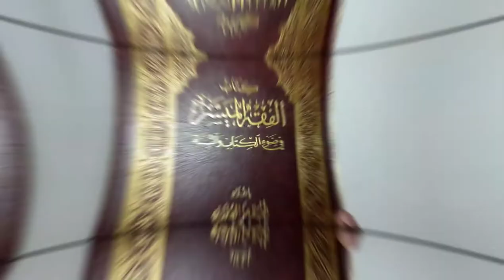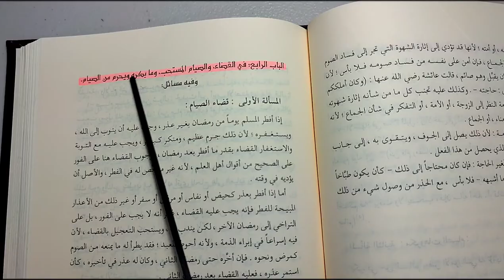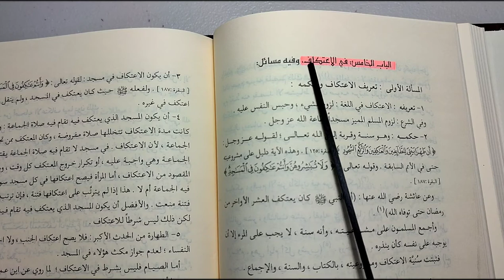L.1 The Book of Fasting (overview) كتاب الصيام | Fiqh Simplified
باسم الله والحمد لله والصلاة والسلام على رسول الله، أما بعد:

Seeing as only a few days stand between us and Ramdhan and most have suggested we delay Madina Book 2 till after Ramadhan, I've decided to take this opportunity to start a new series; Al-Fiqh Al-Muyassar (Fiqh Simplified)

I consulted our Sheikh, Abu Musa (Abdullah Hableel) hafidhahulah before commencing, as I was in two minds, but he encouraged to go through this particular book. The Sheikh, who himself has taught this book, said it is generally a good book, as it gives a concise overview of Fiqhi matters which every Muslim should be acquainted with. The book is well organised, simple to understand, it doesn't go into differences of opinion, and was compiled and verified by a number of scholars & professors working in conjuction with the Saudi Ministry of Islamic Affairs, Da'wah & Guidance.

We will be reading from the second edition which is published by Dar Al-'Alamiyyah. I mention this because it is very likely that you will come across newer editions of the book, so if you do purchase a newer edition, please note there may be slight differences.

OBJECTIVES:

There are 2 main objectives behind this course:

The first: to gain a fundamental understanding of the topics covered in Fiqh

Secondly: to build a direct connection to Arabic books. We are all on a journey to learn Arabic, and somewhere within that journey we need to transition from relying solely on translations to being able to pick up Arabic books and read them independently. The hope is to learn new vocabulary, or at least gain some confidence in reading an Arabic book.

METHODOLOGY:

- I will read the text in Arabic and translate in English

- I will give a brief explanation of whatever requires explaining

- I will mention the relevant corrections cited by Sheikh Abu Musa Abdullah Hableel in his 'Mukhtasar At-Te'leeq Al-Muharrar 'ala kitab Al-Fiqh Al-Muyassar'

- Rather than start from the beginning of the book, I will jump straight into Chapter 4; Kitab As-Siyam, hoping that we can complete it in time for Ramdhan. After that, we will continue with chapter five; Kitab Al-Hajj, and try and complete it before Hajj إن شاء الله

I ask Allah to make this work sincerely for Him alone, just as I ask Him to make it a source of benefit for Islam and the Muslims

Your brother:
Abu Ishaq Muhammad Ibn Ahmad